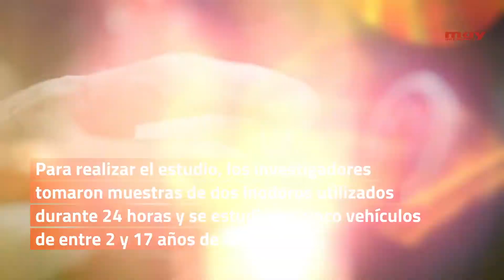Hay más gérmenes en un coche que en un inodoro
Es fácil imaginar suciedad en un inodoro pero una nueva investigación ha expuesto que el interior de los vehículos es aún peor.